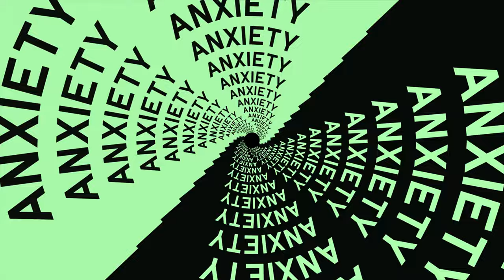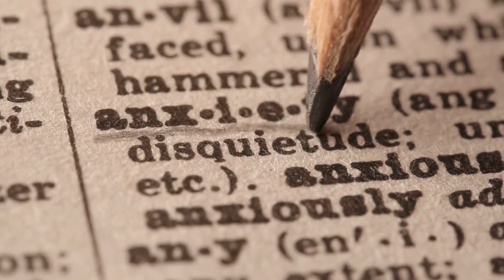How to unlock your brain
Ever felt like you're trapped in your own mind? Unable to solve problems? Overwhelmed by anxiety, plagued by self-doubt, and unable to find peace? You're not alone. Many of us struggle to navigate the complexities of our inner world, often seeking external solutions that fall short.

This video will explore a powerful technique to help you unlock your brain's potential and find solace within yourself. Discover how one man's journey to overcome anxiety led him to a profound realization: the answers he sought were not outside but deep within his own mind.

Prepare to embark on a journey of self-discovery as we explore the art of inner dialogue and the transformative power of connecting with your subconscious.